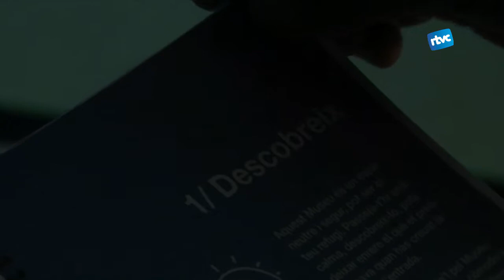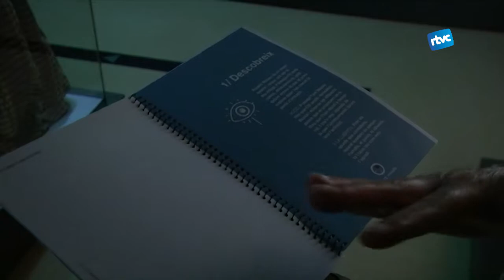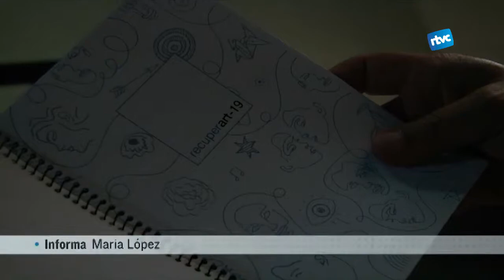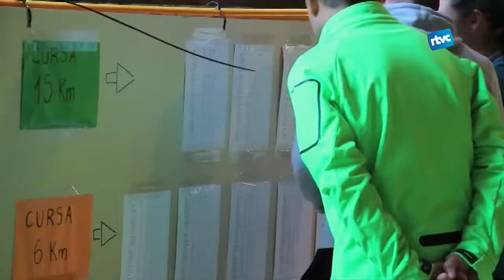CARDEDEU INFORMATIU | Dilluns, 6 de juliol de 2020